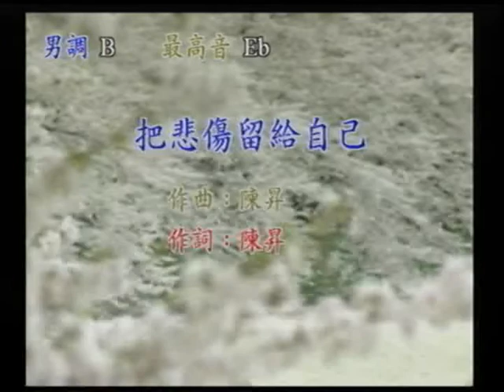少校連長~把悲傷留給自己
貝斯特之友少校連長~把悲傷留給自己